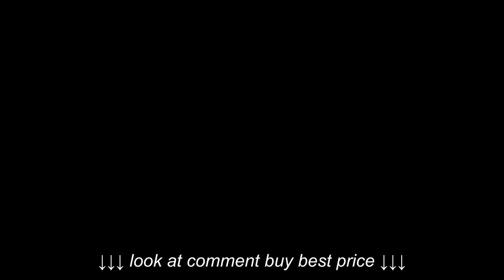Incredible Moment Army Of Ants Build Bridge To Raid Wasp Nest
Incredible Moment Army Of Ants Build Bridge To Raid Wasp Nest, Incredible Moment Army Of Ants Build Bridge To Raid Wasp Nest